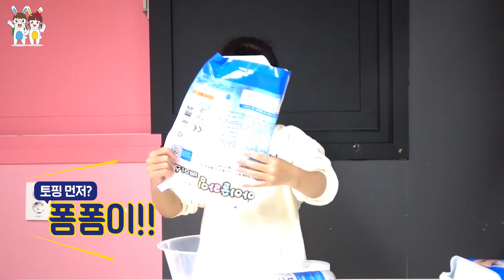동생이 시키는대로 슬라임 만들다가 싸웠어요!! 화해 안해! - [나다린TV]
우리... 화해 할까요? 말까요?